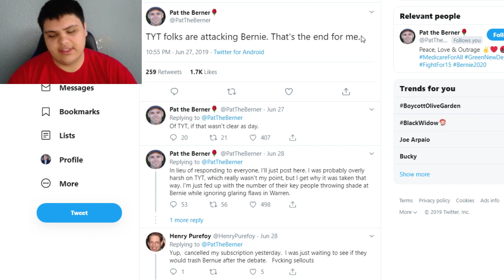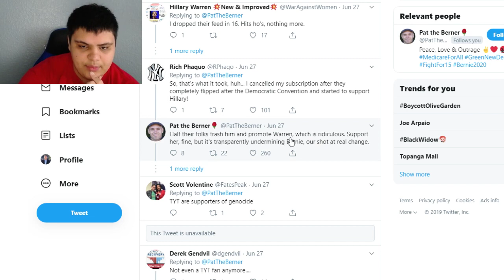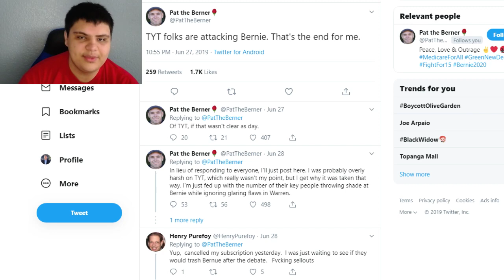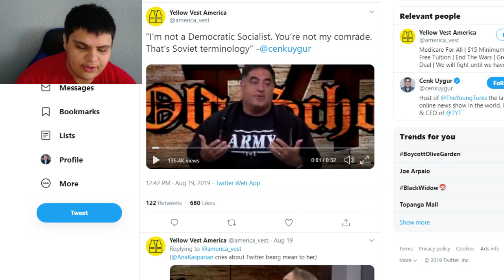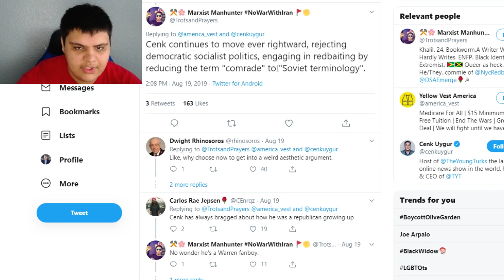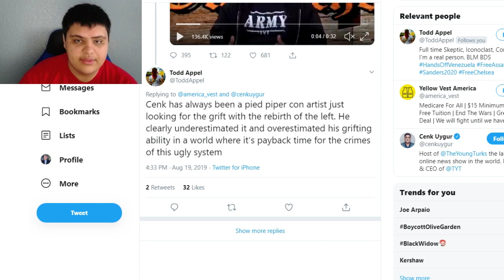Are Cenk Uygur, Ana Kasparian, & The Young Turks Really "Sellouts"? Why Do They Get So Much Hate?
Ethereum: 0x7699AE5E4A4b491Cf2cF3dAc3EE14Adf8c29b438